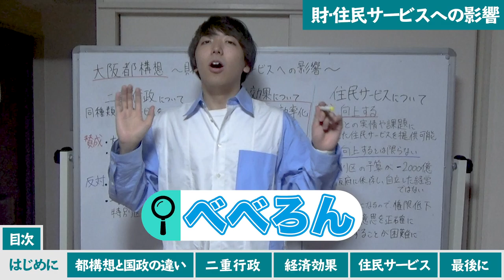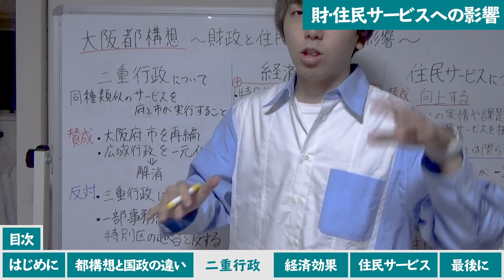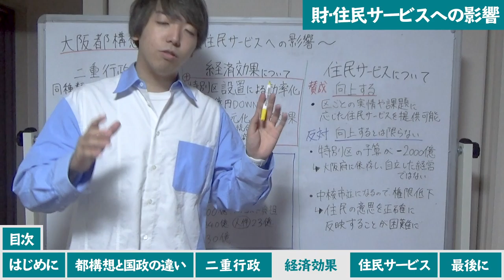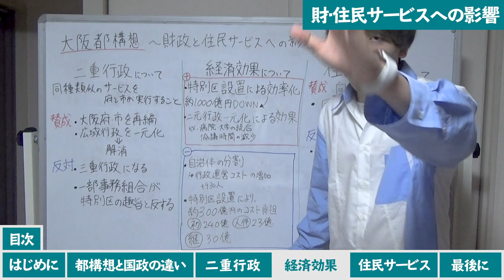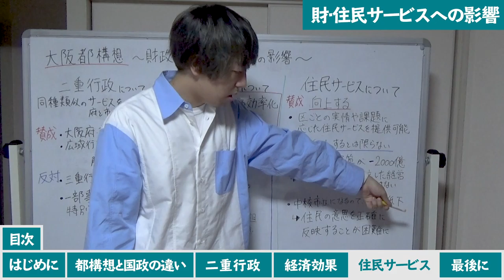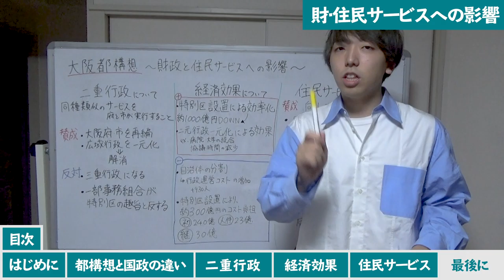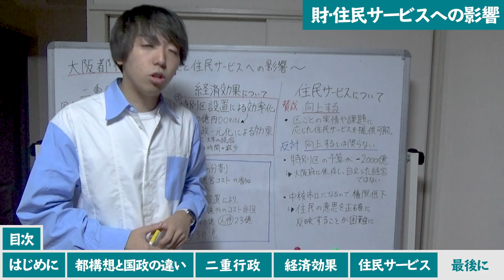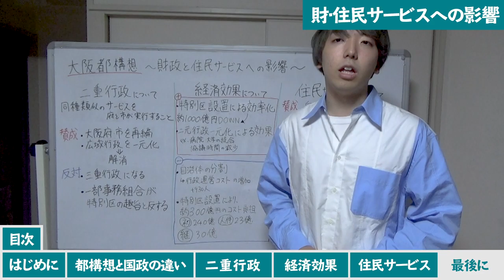【都構想】賛成派・反対派の意見をまとめてみた‹二重行政・経済効果・住民サービス›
今回は大阪都構想について、二重行政、経済効果、住民サービスの面を解説してみました！

【訂正】
・政令指定都市の中で、人口で一番多い都市は横浜市でした。
・東京の特別区は24区ではなく、23区で構成されています。
謹んでお詫び申し上げます。

この動画はMielka公式noteを参考に作成しました。こちらも是非ご覧ください。

私達は『すべての人が「じぶんごと」として社会を考え、語り合い、行動する社会』を掲げ、京都の大学生を中心に活動しています！
このチャンネルでは皆様に政治に関心を持ってもらうべく、選挙に関する豆知識や日本の政治争点に関して中立の視点から紹介します！ゆったりと聞いてもらえる動画を目指していますので、ぜひ見てみて下さい！！

▼NPO法人Mielkaについて
関西地区を拠点とし、若年層の政治参加促進を理念に掲げて活動する学生NPO法人。2016年12月に法人格取得。理念実現のために、まずはもっと政治を身近に感じ、政治を語ることが日常的な社会を目標とし、主権者教育をはじめとする多種多様な事業を展開。ラボ事業では、2017年度衆議院選挙において選挙情報可視化サイトJAPAN CHOICEを運営し、1週間で計300万ＰＶを達成。また、教育授業では関西の高等学校を中心に小学校・中学校・高等学校・大学でのべ３５校１万人に主権者教育を実施。

＊NPO法人Mielkaは特定の政党、宗教とのかかわりを一切有さず、政治的中立の立場から活動しています。

▼活動実績（一部）
・山田啓二京都府知事との府政政策評価会
・高校・大学での主権者教育授業（過去30校15000人以上に実施）
・2017年衆議院選選挙情報可視化サービス“Japan choice”ローンチ1週間で約300万PV、第５回「広告業界の若手が選ぶ、コミュニケーション大賞(Innovative Communication Award)」優秀賞受賞
・橋下徹大阪市長（2014年当時）をお呼びしての会場参加型ディスカッション
・京都市と豊中市自治体選挙管理委員会と協力した選挙啓発活動
・2019年参議院選挙情報可視化サービス“Japan choice”ローンチ以上
・第14回日本マニフェスト大賞優秀コミュニケーション戦略賞受賞
▼メディア出演（一部）
読売テレビ・読売新聞・朝日新聞他